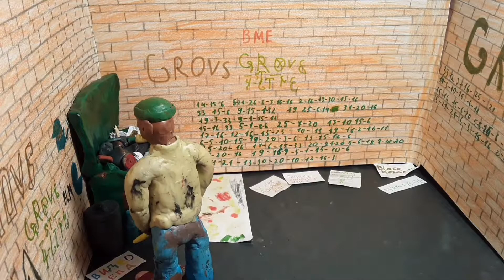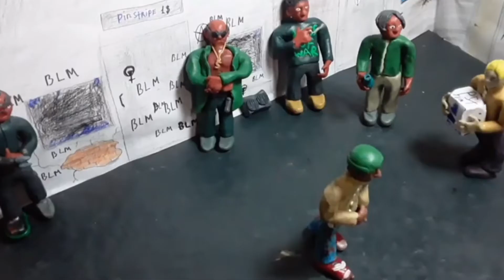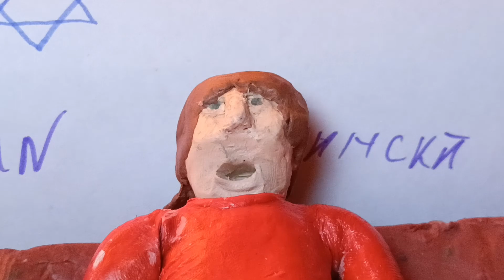N-MEN 2047 предыстория, создания анимации, история персонажей.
я вк

естественно надо посмотреть, а то ничего не поймёте. но когда посмотрите, будут вопросы. да кстати, мамбуда стал таким, из за сыворотки которую потеряли. короче смотрите, а не читайте.